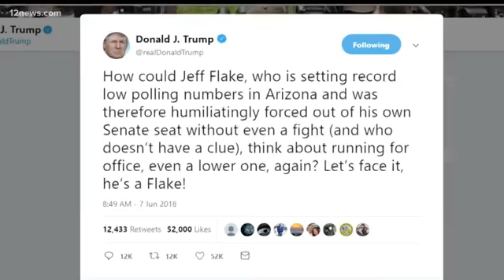President Trump and Senator Flake exchange words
Senator Flake tweeted out a criticism of President Trump's approach to foreign affairs. The president responded with his own tweet criticizing Flake's polling numbers.